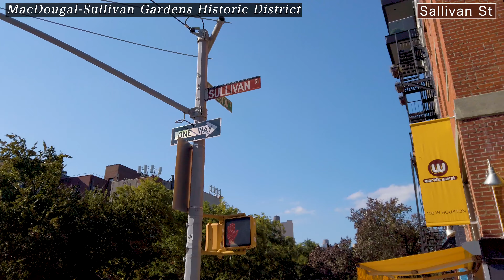New York【MacDougal－Sullivan Gardens Historic District】【Greenwich Village】 2020 NYC Walking Tour 【4K】